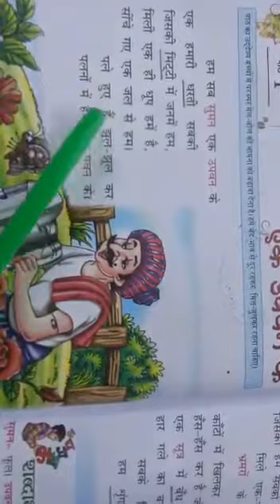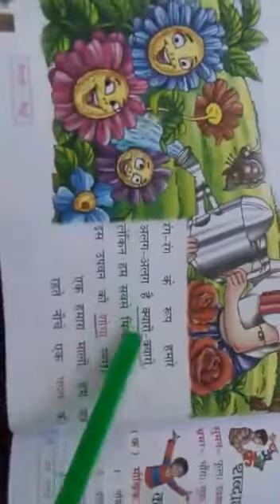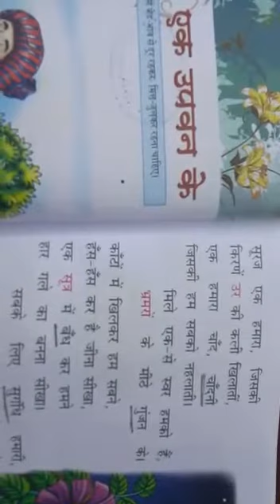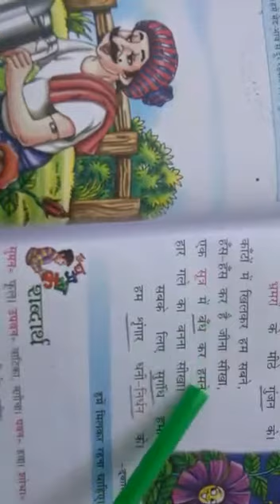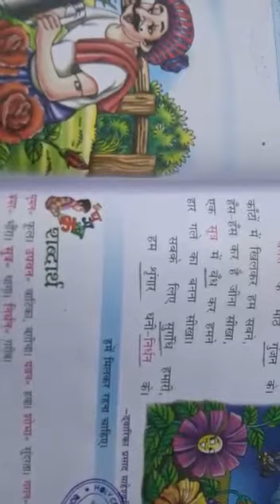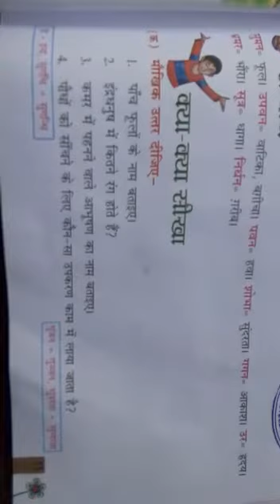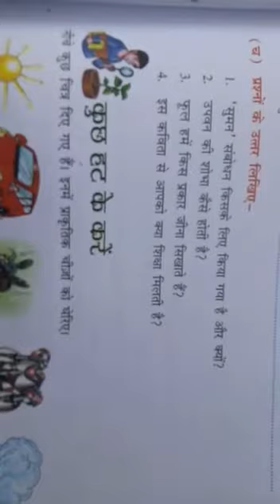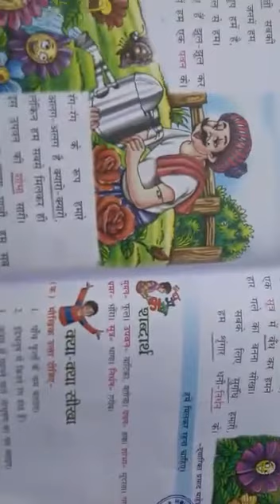Class -4 ,Hindi by Mrs.Daisy